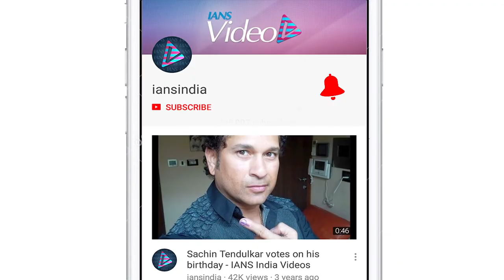Don't use plastic, don't be plastic: Salman Khan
Bollywood superstar Salman Khan has expressed his concern over climate change, pointing out how the use of plastic was ruining the planet. He urged people to refrain from using plastic materials in daily life.